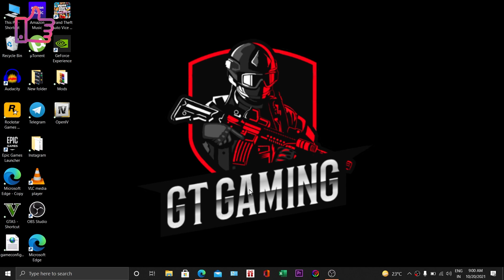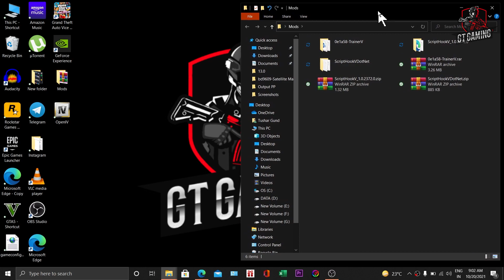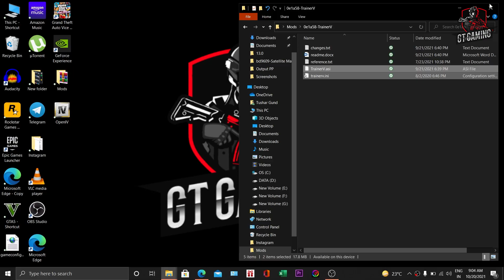HOW TO INSTALL SIMPLE TRAINER MOD 2021 | GTA 5 MOD TUTORIAL | #46 | Hindi || By GT GAMING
HOW TO INSTALL SIMPLE TRAINER MOD  | GTA 5 MOD TUTORIAL | #46 | Hindi || By GT GAMING

                                                 *** ALWAYS USE LATEST UPDATES ***

My Specs -
Laptop - Asus ROG Strix  GL503GE
Processor - Intel i5 8th generation (8500H)
RAM - 8 GB DDR4  (2666 MHz)
Graphics card - Nvidia Geforce GTX 1050ti 4 GB
Hard disk - 1TB (5400  RPM)

How to get simple trainer gta 5
how to mod gta 5
simple trainer gta 5